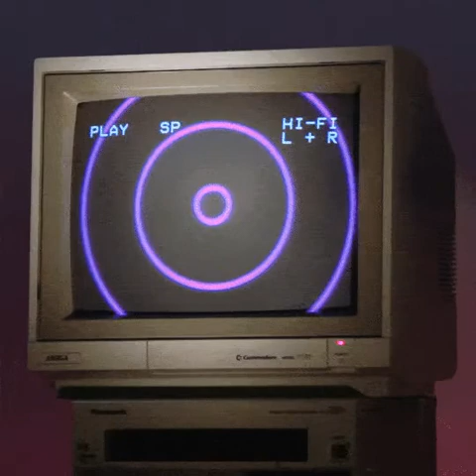18. O vision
new exclusive